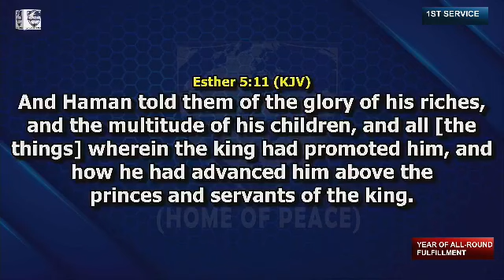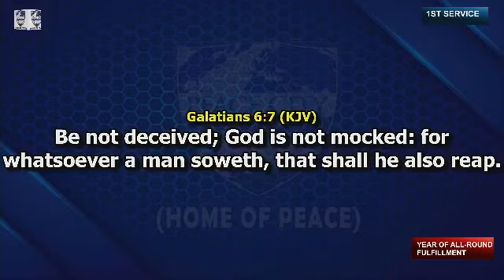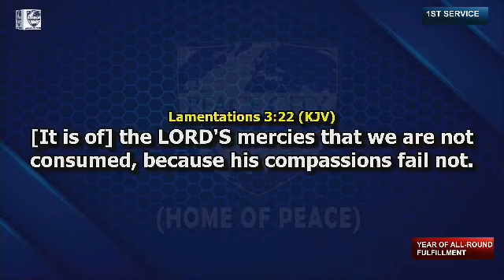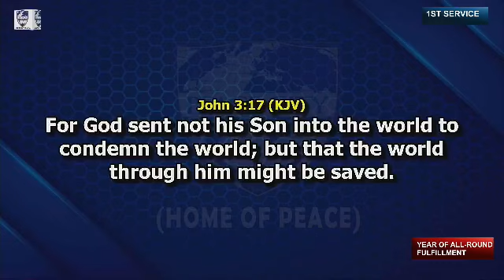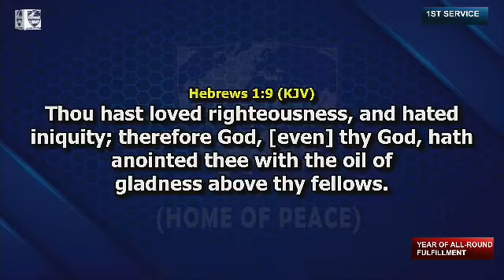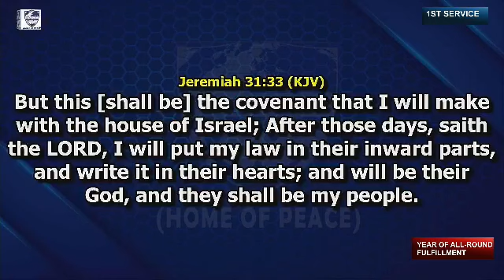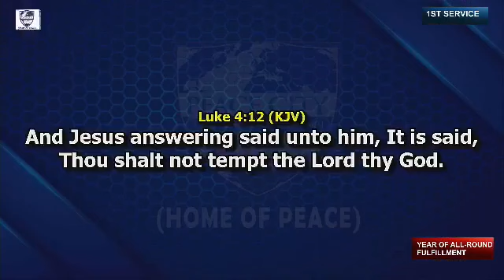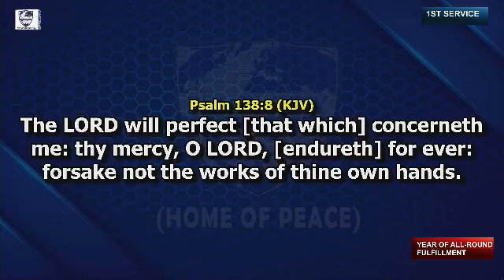Seven Covenant Lifestyles (part 1) 12th Jan. 2020